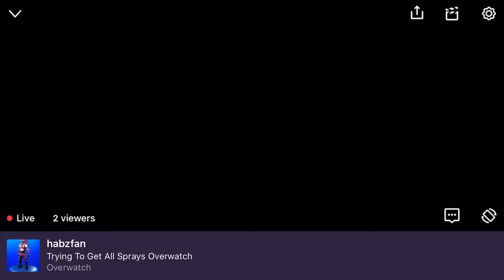Fortnite LIVE ON TWITCH